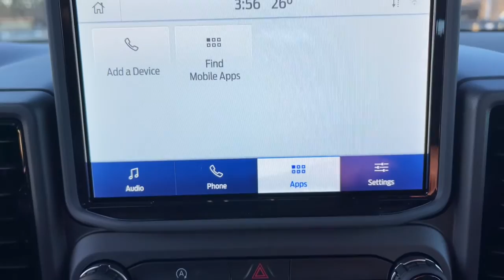2022 Ford Bronco Sport Milford, Mendon, Worcester, Framingham MA, Providence, RI T22-145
Oxford White New 2022 Ford Bronco Sport available near me in Milford, Massachusetts at Imperial Ford. Servicing the Mendon, Worcester, Framingham MA, Providence, RI area.
2022 Ford Bronco Sport Base - Stock#: T22-145 - VIN#: 3FMCR9A64NRD01402

Imperial Ford
18 Uxbridge Rd

EPA 28 MPG Hwy/25 MPG City! Lane Keeping Assist, Apple CarPlay, Smart Device Integration, WiFi Hotspot, 4x4, Back-Up Camera, Alloy Wheels, Turbo, Remote Engine Start, Blind Spot Monitor, iPod/MP3 Input, Bluetooth. Base trim. Warranty 5 yrs/60k Miles - Drivetrain Warranty; brbrbrbrKEY FEATURES INCLUDEbrbr4x4, Back-Up Camera, Turbocharged, iPod/MP3 Input, Bluetooth, Aluminum Wheels, Remote Engine Start, Blind Spot Monitor, Apple CarPlay, Lane Keeping Assist, WiFi Hotspot, Smart Device Integration, Cross-Traffic Alert MP3 Player, Keyless Entry, Child Safety Locks, Steering Wheel Controls, Electronic Stability Control. brbrbrbrEXPERTS REPORTbrbrGreat Gas Mileage: 28 MPG Hwy. brbrbrbr.brbrThe Buy For Price reflects all applicable manufacturer rebates and/or incentives (not all will qualify) and is based on retail purchase with additional dealer discounts including a $1,000 Imperial Trade Assistance Bonus for qualifying 2010 or newer trades. Our specials are available exclusively through our phone and internet department. Price subject to change if manufacturer rebates change. Lease, business and fleet acquisitions may result in a different pricing and rebate structure. Price does not include tax, title, registration, and $495 documentation fee and $650 acquisition fee if applicable for lessee. Vehicle must be paid in full and take same day delivery from dealer stock. No wholesalers or dealers. Call or email our phone and internet team for the most current rebate information and Imperial discounts. Our price online is for our market area only. Price cannot be combined with any other discounts or promotions. Not responsible for typographical or pricing errors. May includePrice does not include tax, title, registration, documentation fee or other applicable fees, and includes our Imperial Trade Assistance Bonus of $1,000 for qualifying 2010 or newer retailable trades. To receive advertised promotional price, the vehicle must be paid in full and take same day delivery from dealer stock. Call or email our phone and internet team for the most current rebate information and Imperial discounts. Price cannot be combined with any other discounts or promotions and is subject to change based on market value at any time without notice, customer must mention promo code in order to qualify for internet special discount. The information contained herein is deemed reliable but not guaranteed, dealer not responsible for any misprint involving the price or description of the vehicle, it's the sole responsibility of buyer to physically inspect and verify such information prior to purchasing. Transparency is our goal. NO WHOLESALERS OR DEALERS! brbr MORE ABOUT US: Imperial Cars Purchase With Confidence: 1) Free Car Fax Vehicle History Report Available For All Of Our Vehicles Online. 2) Imperial Certified All used cars go through a Rigorous 125-Point Vehicle Inspection. 3) Bottom Line Pricing 4) 5 Day or 200 Mile Exchange Program for Your Total Confidence If you are not happy with it bring it back within 5 days or 200 miles and we'll give you a credit of your full purchase price toward the purchase of another vehicle. (excludes Renewed for You Vehicles)